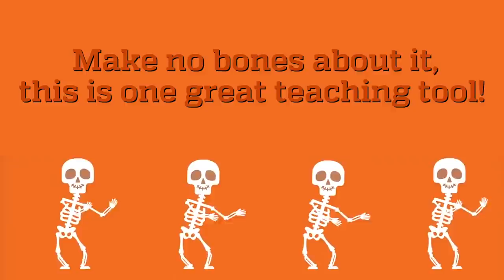New technology teaches medical students anatomy - Johns Hopkins University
MEDIA ADVISORY:

Don’t Let These Creepy Skeletons Get Under Your Skin

On Halloween night, from their haunted hiding places beneath Johns Hopkins University’s Homewood campus, scary skeletons will come to life in the dark depths of Hackerman Hall—and begin to dance!

It’s no holiday gag. These creepy projections are generated by magic mirrors, a new high-tech tool that’s designed to teach future physicians about anatomy. Perfectly harmless. We think…

The project is led by Nassir Navab, a Whiting School of Engineering computer science professor and director of the Computer-Aided Medical Procedures Lab, working with physicians from the Johns Hopkins School of Medicine. The goal is to help tomorrow’s doctors get better acquainted with where critical body parts like bones, organs, blood vessels and muscles are typically nestled beneath the skin.

Spoiler alert: The machine does not actually X-ray the people who stand in front of it. It inserts anatomically correct three-dimensional body parts within the participant’s outline.

If you visit the campus, you can check out the free public magic mirror screen in the third-floor south lobby of Malone Hall. It may be a bone-chilling experience….

Johns Hopkins University news releases are available online, as is information for reporters. To arrange a video or audio interview with a Johns Hopkins expert, contact a media representative listed above or visit our studio web page. Find more Johns Hopkins stories on the Hub.